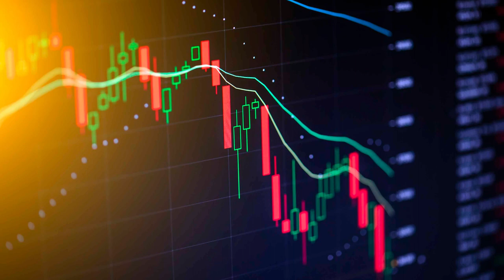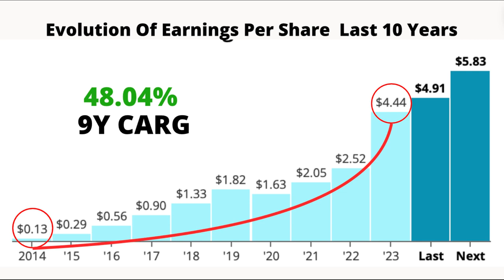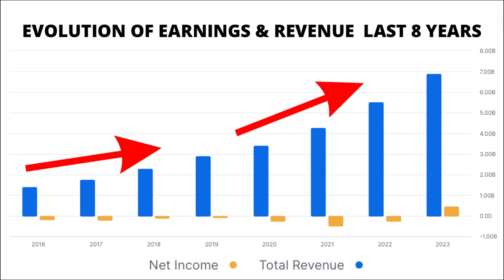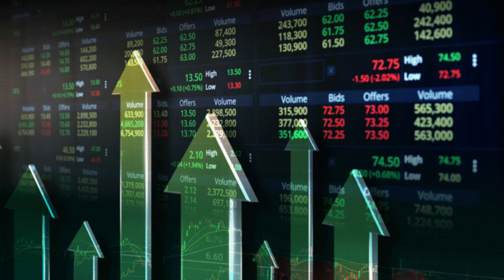Palo Alto Networks Drops 25% on Lighter-than-Expected Guidance | 🔥Quick Stock Analysis 🔥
🚀 Dive deep into the financial galaxy with us as we unravel the secrets behind Palo Alto Networks (PANW)! From jaw-dropping return metrics to explosive revenue growth, this cybersecurity giant is making waves in the market. 💼💥

📈 Join us as we decode PANW's key financial metrics, including PER, PEG, ROE, and more! Discover why analysts are bullish on PANW's future, and find out if this stock is a hidden gem or a diamond in the rough. 💎💼

💡 Whether you're a seasoned investor or a curious newcomer, this video is packed with insights to help you navigate the world of finance. So grab your popcorn and get ready to level up your investing game! 🍿💰